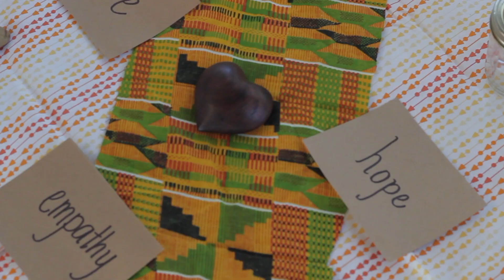Ep. 2: Motherhood + Tribute to Nipsey Hussle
In this episode FBTC dives into what drives Johnaé: her children and how it impacts her worldview. This episode is dedicated to the life and legacy of Nipsey Hussle and is released with prayers for his family and all of us who  remain here to continue the marathon.